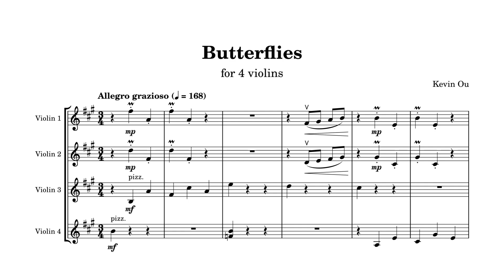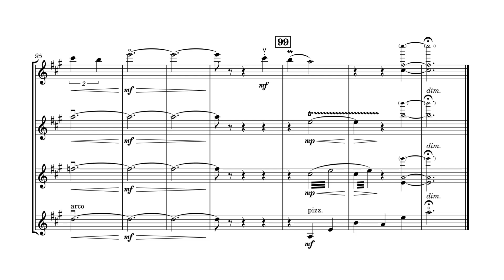"Butterflies" for 4 violins (2023)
A piece I composed to start off my music account on Instagram! I figured I might as well post on YouTube as well.

♪ About the piece:
Butterflies can symbolize freedom and new beginnings, and this piece reflects the feelings of both excitement and anxiety that come with those changes. With the playful ornaments and light, waltz-y spirit of the piece, I hope to evoke the image of butterflies!

Score created using MuseScore
Audio recorded and edited on BandLab